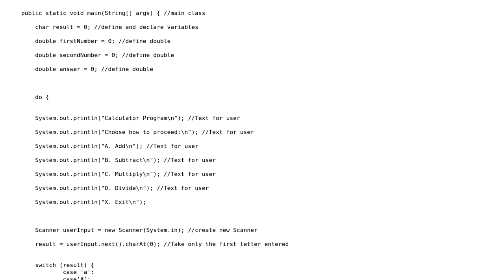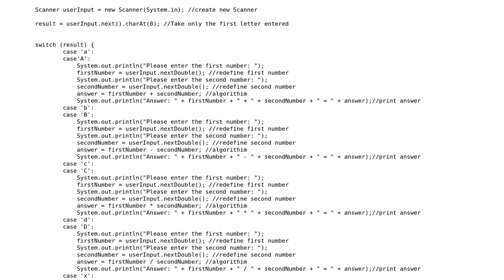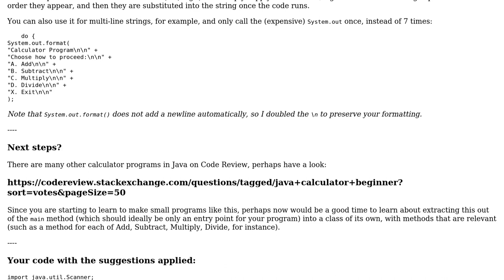Four-function calculator with a text menu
With thanks & praise to God, and with thanks to the many people who have made this project possible! | Content (except music & images) licensed under CC BY-SA | Music | Images & others | With thanks to user Phrancis user JOHNSMITH8338 user Jamal and the Stack Exchange Network Trademarks are property of their respective owners. You are responsible for your own actions.